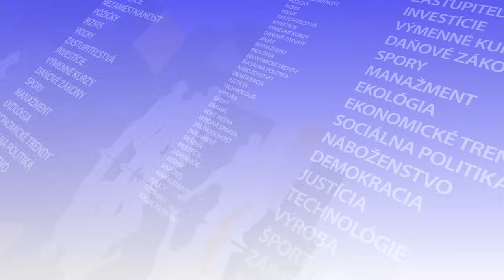DANKO: Detinské schôdze NRSR robí opozícia kvôli kritike za pasivitu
Médiá kritizovali opozíciu kvôli pasivite, tak KDH navrhlo mimoriadnu schôdzu Národnej rady (NR) SR s cieľom odvolať podpredsedu parlamentu Ľuboša Blahu (Smer-SD) a Progresívneho Slovensko avizovalo ďalšiu schôdzu s cieľom vyjadriť nedôveru ministrovi vnútra Matúšovi Šutajovi Eštokovi (Hlas-SD). V TASR TV to povedal podpredseda parlamentu Andrej Danko (SNS).